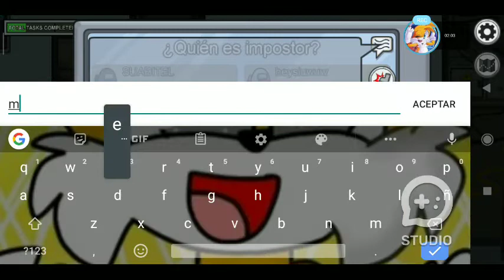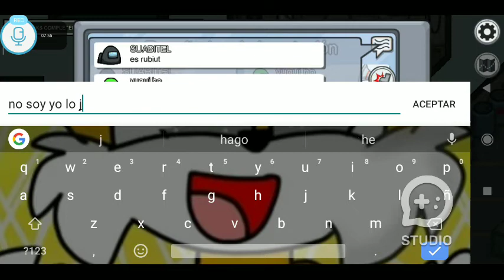Tensión en omong usg